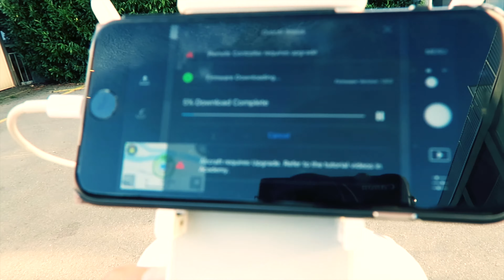Vlog #143 - DJI Drohne und Co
Ich teste mein neues Spielzeug. DJI OSMO und Phantom 3 Professional
Ich Ben Happy